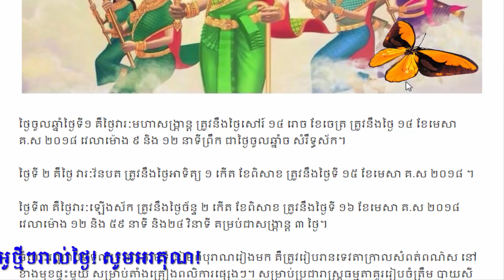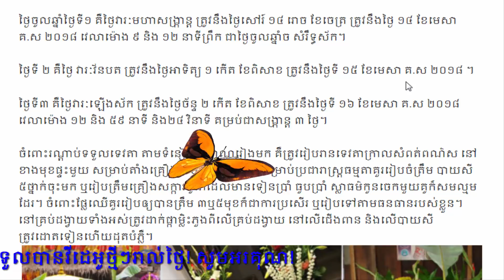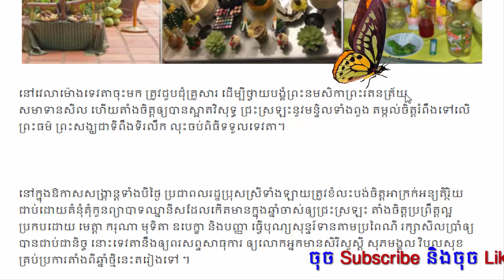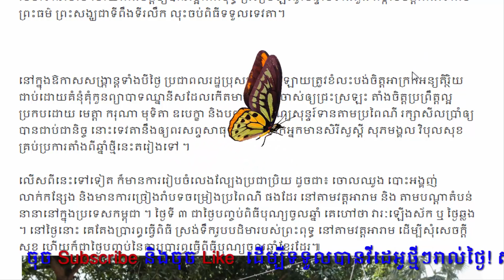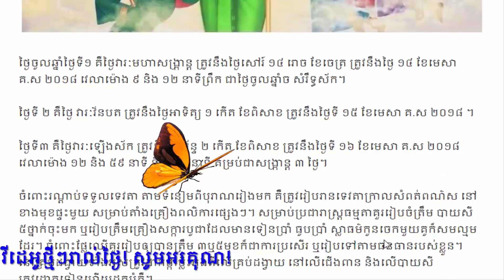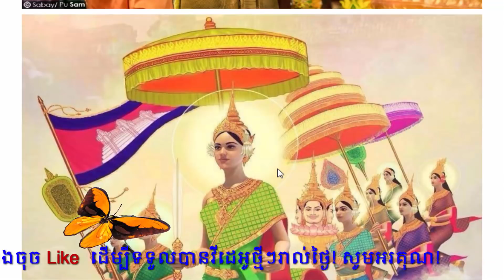ទេវតាឆ្មាំថ្មីឆ្នាំច​ ទ្រង់ព្រះនាមអ្វី? សោយអ្វី? ចុះនៅម៉ោងប៉ុន្មាន? khmer new year 2018